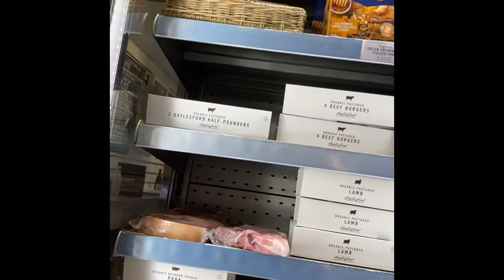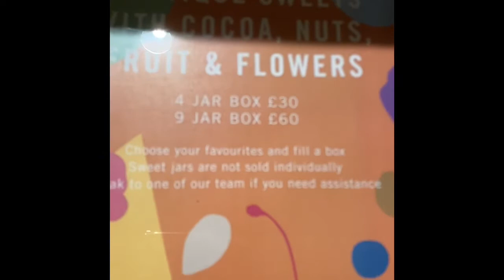Nakipag-tagpo sa BF after lockdown@ Daylesford Farm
FILIPINA BRITISH UK

Hello everyone! I’m Filipina living in the UK with my better half and daughter. I hope you will join me in my fun exciting journey to the world of Youtube bloggers.